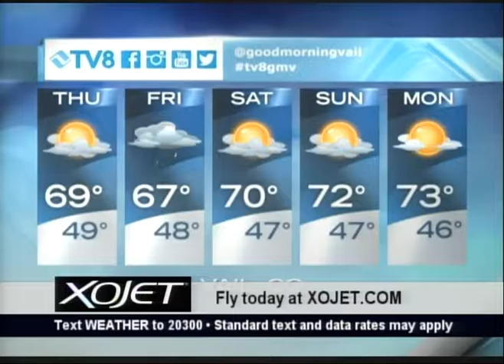Quick Look Forecast 08.03.16